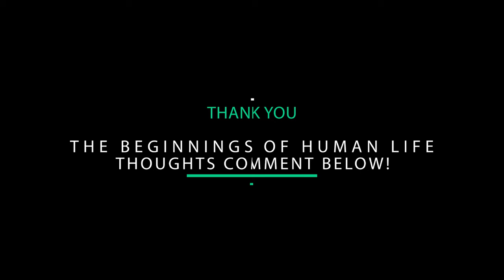Human Embryo Under Microscope | This is How Life Begins at Conception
Human Embryos under microscope appear dynamic. This is how life beings at conception, the journey of Human embryos as seen under a timelapse microscope begins like this.

The human egg is fertilized by either conventional In Vitro Fertilisation (IVF) or Intracytoplasmic sperm injection (ICSI). At 16 hours post fertilization, the egg highlights signs of fertilization as the male and female DNA come together. At around 24 hours post fertilization the fertilized zygote undergoes the first division to form a 2-cell embryo.

The embryo continues to divide.  And 2 days following fertilization, the embryo reaches 4 cell stage and on day 3  becomes around an 8 cell stage embryo.
The embryo grows further dividing from 8 cell to 16 cells from 16 cells to 32 cells, then makes the transition to reach morula stage.
The morula stage embryo progresses. This is followed by early signs of cavitation and blastocyst formation takes place. The embryo reaches the blastocyst stage on day 5, at this stage the process of implantation begins.

Timelapse Imaging Embryoscope Vitrolife.